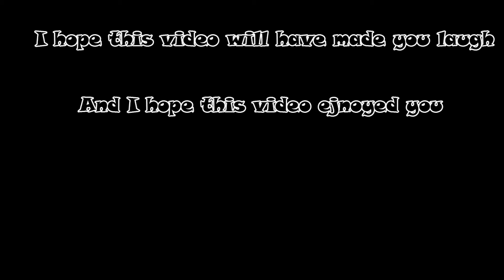S4 League | Funny Gameplay [Smash Rifle Only] [PEN] | By IVIassy [HD]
A funny gameplay, I crash, there were a cheater, lagger etc.. I tried to be funny.